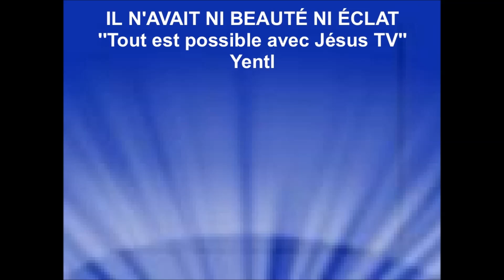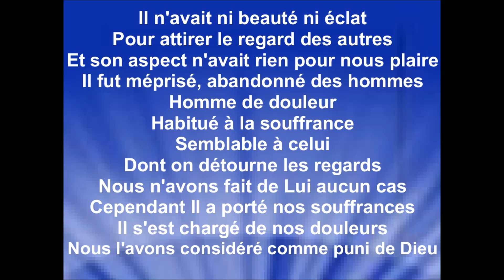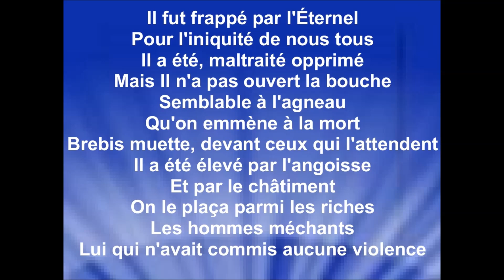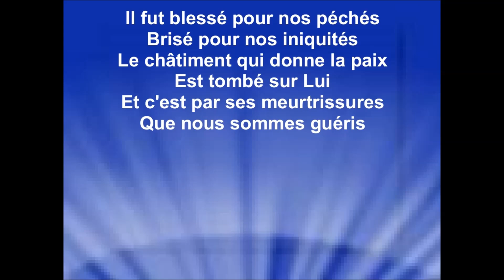IL N'AVAIT NI BEAUTÉ NI ÉCLAT - Yentl - ''Tout est possible avec Jésus TV''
IL N'AVAIT NI BEAUTÉ NI ÉCLAT
Yentl - ''Tout est possible avec Jésus TV''

Prédication Vie et lumiere
Programe : Samedi 21H00
Réunion Youtube

Je remercie la communauté Tzigane, Vie et Lumière, de m'autoriser la diffusion de mes vidéos de leurs enregistrements sur ma chaîne youtube, pour la gloire de Dieu, la bénédiction de ses enfants, et afin que le monde entende les merveilles de Dieu.
Raynold